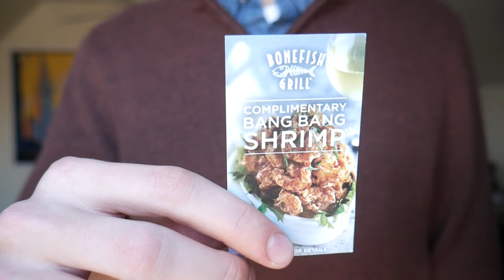dancing with a broke ass back that I got from lifting a dumbbell too heavy and also my bluetooth spe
baker wasn't working it just auto corrected maker to baker and that maker to maker and that maker to maker stop I'm trying to type maker not maker oh well its without m and then maker know ok that's annoying now it auto corrected know to just know without a y at the beginning which is just confusing and why not just go back and fix it because there is no going back in life there is no backspace in life everything that happens is permanent and just because I can hit backspace on my computer well ok I just hit it there because I typed and I did it again I just hit backspace because I typed the wrong letter but if the system is going to autocorrect my non-dictionary word then so be it I am a little spiritual and I believe in things happening for a reason I definitely don't believe in fate because that would be the most boring life ever like everything you do is already decided for you where's the fun in that there's no free will? boring well then what do I believe in I guess believe is a strong word but its fun to imagine that higher powers are helping you out by making certain things happen in the world because its also not that fun to think that nothing happens for a reason and we're all just pieces of meat and cells and nothing matters, sort of morbid and demotivating so that is how I continue each day with a smile on my face I guess sometimes I think I am very blue pilled I like to follow a couple YouTubers that are into the whole Incel culture and the blackballed shit and the "its over bro" mentality because I can sympathize with it a little but its also just fascinating to see and hear peoples problems and hear their suffering not in a masochistic way but in like a ok what's the worlds problems what are people crying out for help for kind of way because I really want to help people or like achieve some sort of peace in this world for people cause so many people seem unhappy or scared about stuff like politics and war and blablabla there's a lot of stuff that's not so great in this world so lets solve it yknow? vultures was just ok! maybe it'll be better in time but just seemed like not a lot of substance there are some catchy songs I guess but yeah I was doing like some snatch burn was good tho